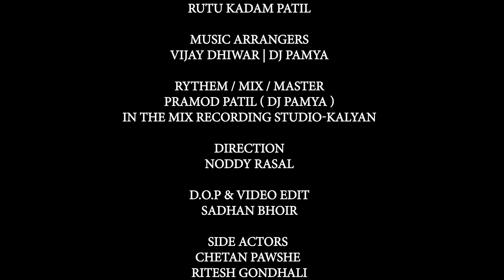Gavvalyachi Por Gavvali Girlfriend Part 2 Ashwini Joshi Aniket Mhatre Roshan Bhoir New Love Song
Starring :
Aniket Mhatre | Akshata Patil
Roshan Bhoir | Shruti Mhatre

Singer :
Jagdish Patil | Ashwini Joshi

Lyrics / Composing :
Ashwini Joshi

Produced By ,
Rutu Kadam Patil

Music Arrangers :
Vijay Dhiwar | Dj Pamya

Rythem / Mix / Master :
Pramod Patil ( Dj Pamya )
In the mix recording Studio-Kalyan

Direction :
Noddy Rasal

D.O.P & Video Edit :
Sadhan Bhoir (Sa Films)

Side Actors :
Chetan Pawshe
Ritesh Gondhali
Rupesh Gharat
Manish Mhatre

Special Thanks
Aniket Mhatre ( Aishwarya Resort )
Ajinkya Patil
Aishwarya Anil